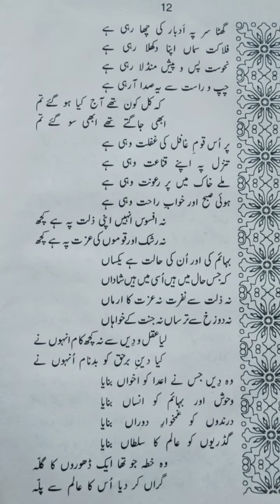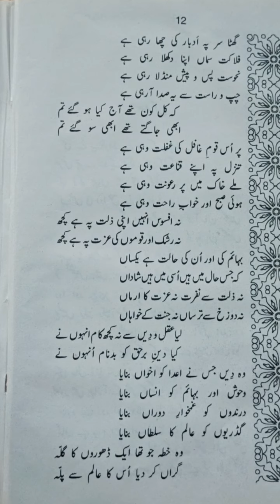Best Urdu Poetry collection Heart Touching Poem | Musadas Hali | Islam ka Urooj o Zawal Islamic